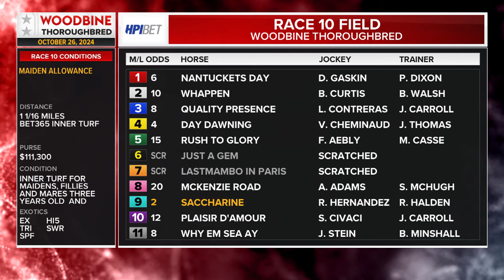Woodbine, Tbred, October 26, 2024 Race 10 | Woodbine Horse Race Replay